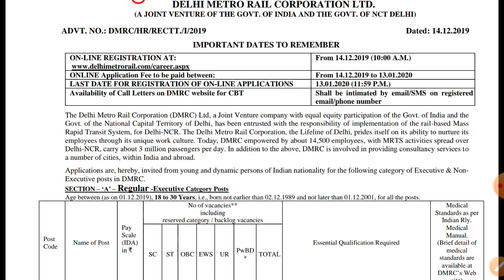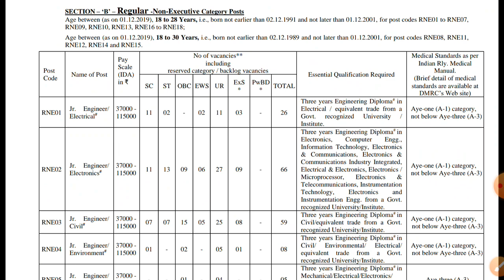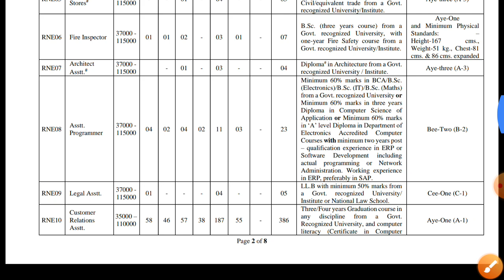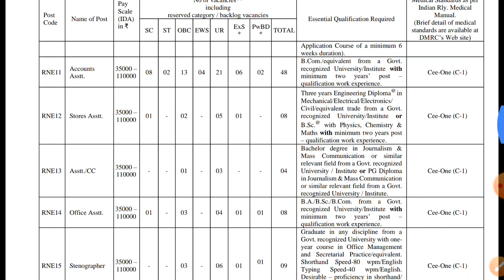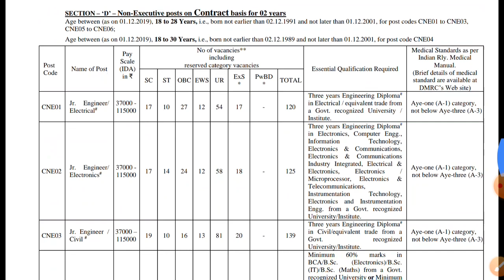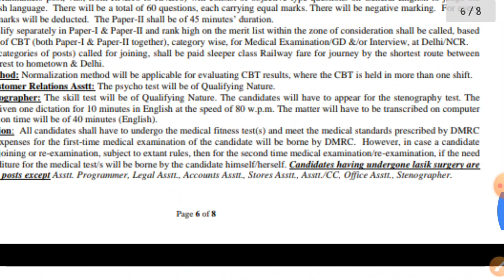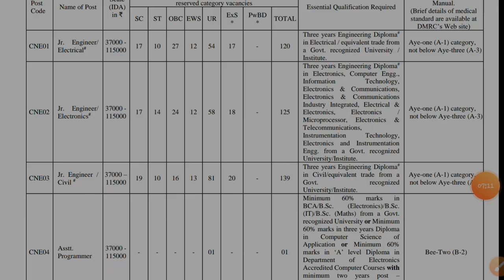Metro Railway Jobs recruitment Notification 2019 || Best Salary Jobs in Telugu || freejobslerts .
Hello Friends Welcome to Jobs Academy our Channel where we are giving Updates Regarding Latest Government Jobs,latest engineering jobs,latest job notifications, PSU Jobs for Engineering Disciplines.This all Job updates are in telugu.METRO rail  Recruitment 2019 – Delhi Metro rail Corporation Job notifications for various assistant jobs . Eligible candidates are requested to apply for the post before the last date 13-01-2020. The detailed eligibility and application process of DMRC 2018 Recruitment are given below.Those Candidates who are interested in the vacancy details & completed all eligibility criteria can watch full video & Apply ONLINE...